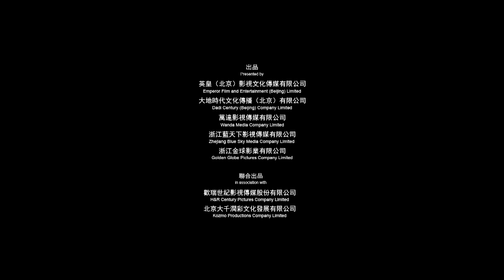《一生一世》前導預告│免費看電影APP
輕鬆抽免費電影票！史上第一支《免費看電影》APP誕生！

★情牽三十年，你是否相信注定的緣份
★《甜蜜蜜》後，最感人揪心的愛情故事
★深情唯美，謝霆鋒高圓圓細膩動人演出

“我已經習慣了他不遠不近的腳步聲。”

80年代初，北京。

安然和趙永遠有著一段兩小無猜的童年時光，兩人形影不離，親如家人。但趙永遠跟著親人去了廣州生活，兩人就此分別。

90年代初，北京。

兩人多年後在北京重逢，安然（高圓圓 飾）成了大學生，趙永遠（謝霆鋒 飾）則是秀水街的小販，兩人所處環境差異極大，但仍找回了童年的親密時光。安然想跟著男友出國留學，趙永遠挖空心思幫她賺錢圓夢。過程中，兩人萌發情愫，卻遲遲不敢面對，當安然夢想成真，趙永遠想照顧她，安然仍決定離去，沒想到，到了美國，安然才發現懷了身孕…

“跟在你後面那麼多年，當然能認出你的腳步聲。”

2001年，紐約。

趙永遠在紐約意外與安然相遇，得知安然的過往自責不已，他決定不顧一切陪在安然身邊，安然卻被辛苦的生活磨到不想再觸碰過去，卻還是被趙永遠的真心感動，他們真能改變命運的安排，成就一生一世的愛情嗎？